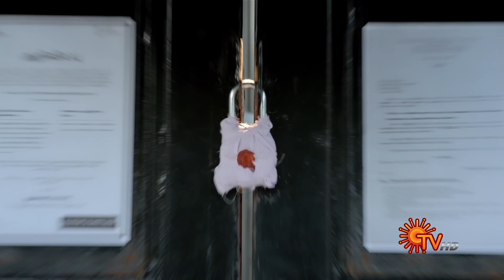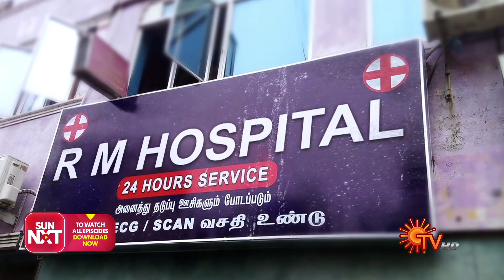Chithi 2 - Ep 182 | 11 Dec 2020 | Sun TV Serial | Tamil Serial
Watch the latest Episode of the popular mega serial Chithi 2 that airs on Sun TV.

Chithi 2, is a whole new story., about yet another ‘Chithi’, our kind-hearted and brave-spirited Saradha. Her portrayal of love, forgiveness, sacrifice, fierceness, and perseverance towards her family, through the thick and thin of life, makes one believe in the power of family. Watch and travel along with Saradha’s offbeat family.